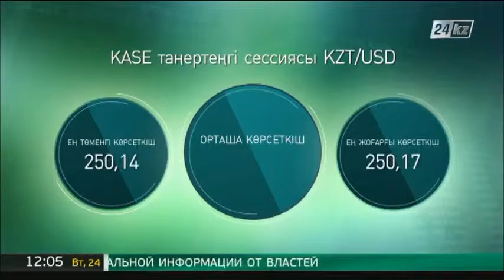KASE-тің таңғы сессиясы: $1 - 307 теңге 13 тиын